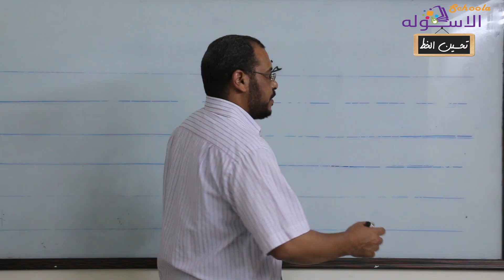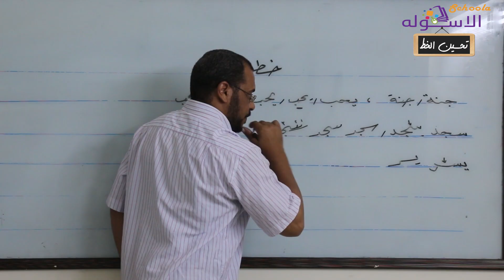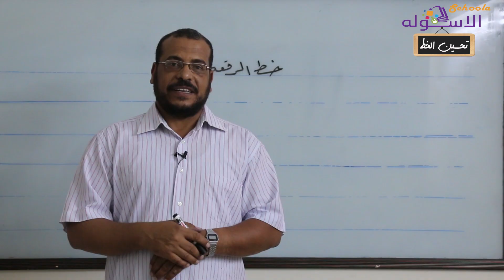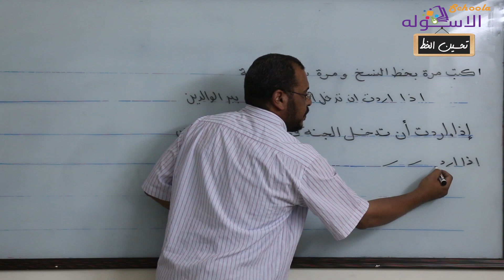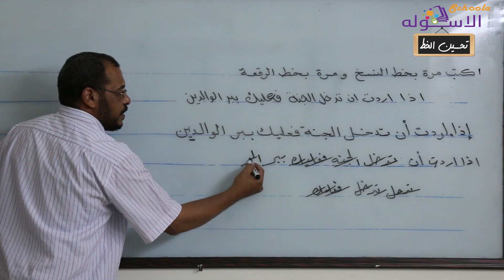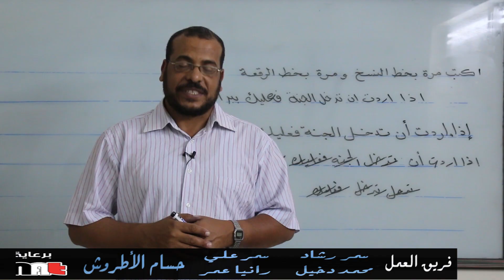دورة تحسين الخط | خط الرقعة | الحلقة الخامسة | الاسكوله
دورة تحسين الخط_أ. منتـــــصر عــــــوض_خط الرقعة_الحلقة الخامسة_الاسكوله

الاسكوله النجاح بسهولة